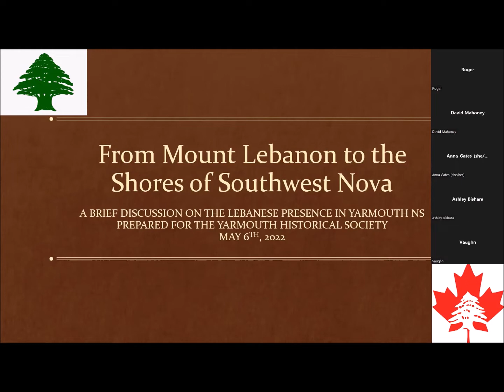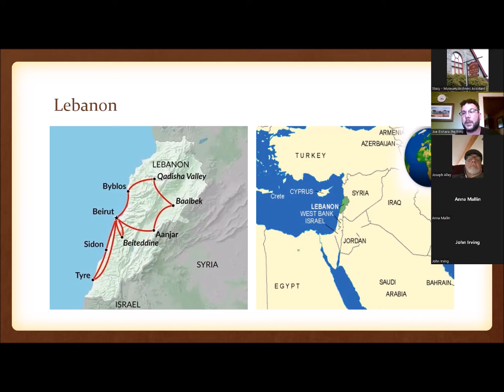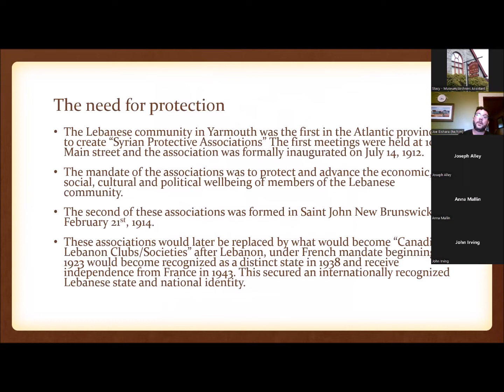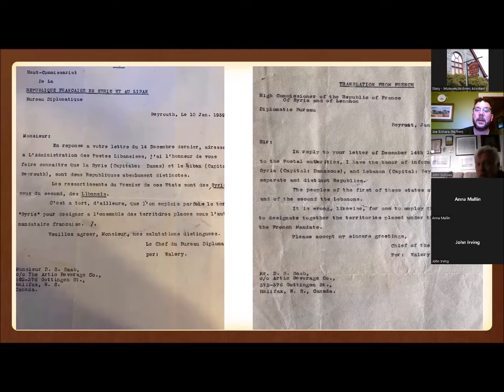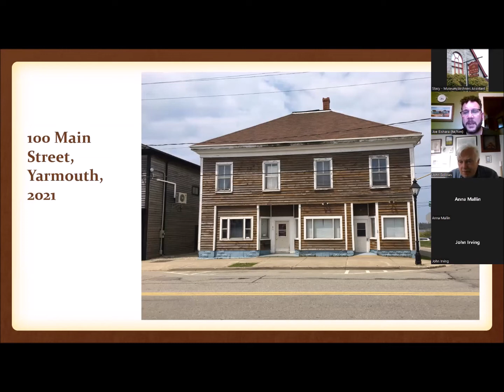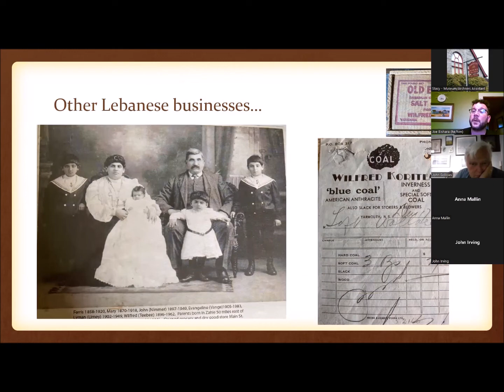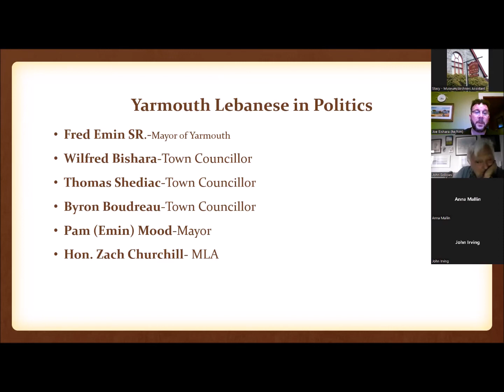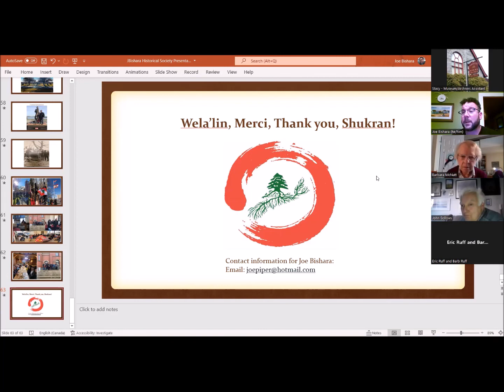A Brief History of the Lebanese of Yarmouth, NS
From Mountain Lebanon to the Shores of South West Nova: A brief History of the Lebanese of Yarmouth

"This presentation, by Joseph Bishara, will discuss the first wave of Lebanese immigration to North America, explore the initial social climate that greeted them , and highlight stories and successes of Lebanese families who through faith, family and perseverance, established themselves as valued members in a colonial community that received them.”